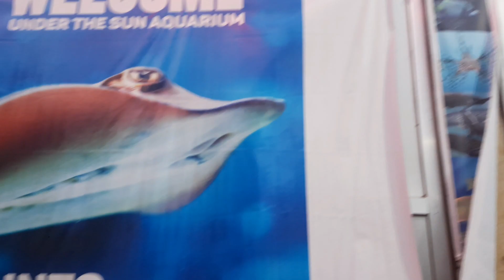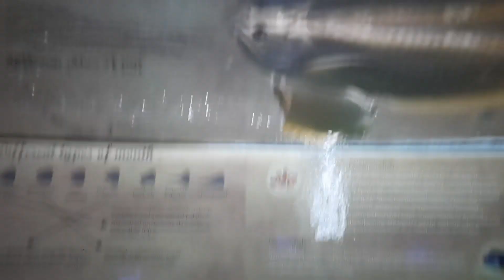UDAIPUR VLOG DAY-3 | Fateh Sagar | Aquarium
Hello Guyz!! if you are new on channel so i am sakshi sharma please subscribe to my channel for makeup and beauty related tips. i hope you like this video if you like please share with your family and Friends.

My Setup Tools
Ringlight- Digitech
Tripod- Tygot
Mobile- Samsung M31s

Thats all for today video. I'll see you in my next video takecare and always blessed ❤❤